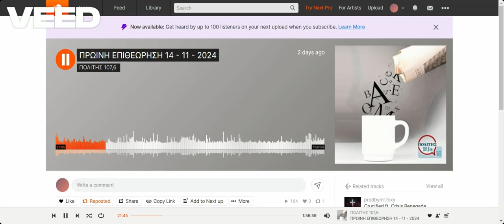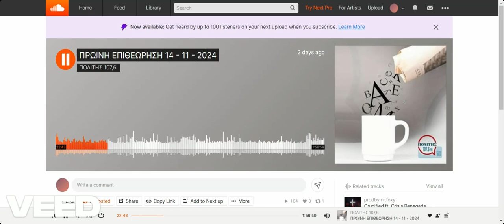Στην Κατερίνα Ηλιάδη για τα νέα δημοσιογραφική ήθη (14-11-2024)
Οι αναφορές του ομιλούντα για τα νέα δημοσιογραφικά ήθη, τις παιδικίστικες συμπεριφορές, τις αποφάσεις πίσω από κλειστές πόρτες και τις εξηγήσεις που (δεν) του έδωσε η ηγεσία της ΕΑΚ.
• «Από εκείνο που σου είχα πει, έπρεπε να καταλάβεις…»
• «Θα φτύνουν στους δημοσιογράφους»
• «Να μιλάς με ανθρώπους και να μην μπορούν να σε κοιτάξουν στα μάτια»
Συζήτηση στην εκπομπή της αγαπητής συναδέλφου Κατερίνας Ηλιάδη («Πρωινή Επιθεώρηση» - ΠΟΛΙΤΗΣ 107.6) την περασμένη Πέμπτη με επίκεντρο την ελευθεροτυπία και τις αξιοπερίεργες ενέργειες από πλευράς ΕΑΚ. Ενέργειες οι οποίες έγιναν μετά από επιστολή της ΚΟΠ και μιας «επισήμανσης από οργανωμένο φορέα».